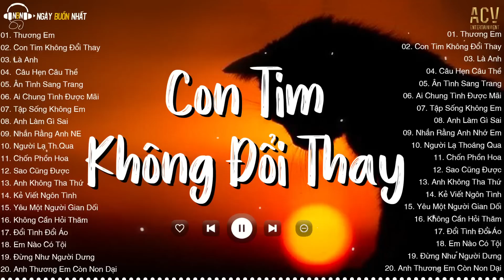Con Tim Không Đổi Thay | Rượu Nào Dành Cho Người Say, Thương Em | LK Nhạc Trẻ Buồn Mới Nhất Hiện Nay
📝 Danh sách bài hát nè
0:00 01. Thương Em  - Châu Khải Phong
4:50 02. Con Tim Không Đổi Thay -  Dee Trần
8:51 03. Câu Hẹn Câu Thề  - Đình Dũng
12:45 04. Là Anh - Phạm Lịch
17:56 05. Ân Tình Sang Trang - Châu Khải Phong | Ngân Ngân Cover
23:07 06. Ai Chung Tình Được Mãi - Đinh Tùng Huy | Nguyễn Thạc Bảo Ngọc Cover
28:34 07. Tập Sống Không Em - Trung Dio
33:19 08. Anh Làm Gì Sai - Châu Khải Phong
38:10 09. Nhắn Rằng Anh Nhớ Em - Đình Dũng ft Lê Cương
43:16 10. Người Lạ Thoáng Qua - Đinh Tùng Huy | Thương Võ Cover
47:54 11. Chốn Phồn Hoa - Châu Khải Phong
52:15 12. Sao Cũng Được - Thành Đạt
57:05 13. Anh Không Tha Thứ - Đình Dũng
1:01:30 14. Kẻ Viết Ngôn Tình - Châu Khải Phong
1:06:56 15. Yêu Một Người Gian Dối - Như Việt
1:11:28 16. Không Cần Hỏi Thăm - Đinh Tùng Huy
1:15:36 17. Đổi Tình Đổi Áo - Gia Huy | Thái Học Cover
1:20:16 18. Em Nào Có Tội - Thương Võ | Khả Hiệp Cover
1:25:00 19. Đừng Như Người Dưng - Nhật Phong
1:29:57 20. Anh Thương Em Còn Non Dại - Đình Dũng